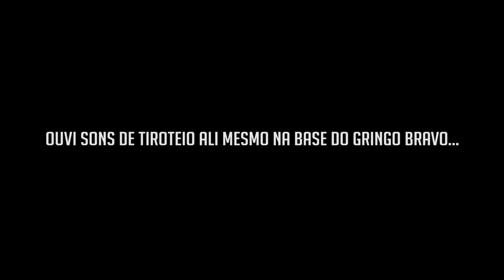RAIDEI, TOMEI COUNTER E VIREI AMIGO DELE - Rust | Wipe 4 Ep 4